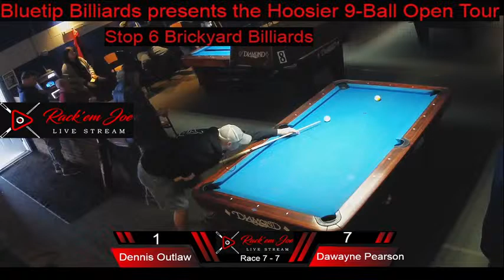Hoosier 9 - Ball Open Tour Stop 5 John Wayne's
Bluetip Billiards Presents the Hoosier 9-Ball Open Tour
Playing 9 Ball
Rack your own
2 ball in the back
9 Ball does not count on the break
Must call the 9
If you slop in the 9 and its the only ball you make them it spots and the incoming player has the option to shoot or make you shoot again. Of coarse if you make another ball spot the 9 and keep shooting.
Jump cues allowed
No 3 foul rule

Bluetip Billiards , DIAMOND BILLIARD PRODUCTS  , JFlowers Pool Cues and Cue Cases, Stoltman's Custom Cues and Repairs, IMOJE Cues, and Danamation.
go like, follow, and share this link.